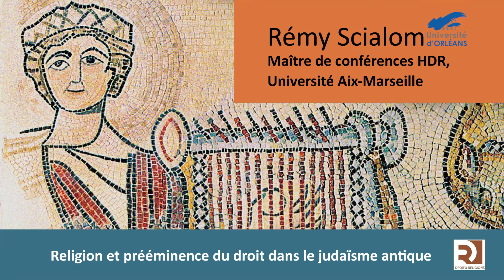05/05 Religion et prééminence du droit dans le judaïsme antique : Rémy Scialom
« La prééminence du droit dans le judaïsme antique : effectivité et limites »
Rémy Scialom, maître de conférences HDR, Université Aix-Marseille